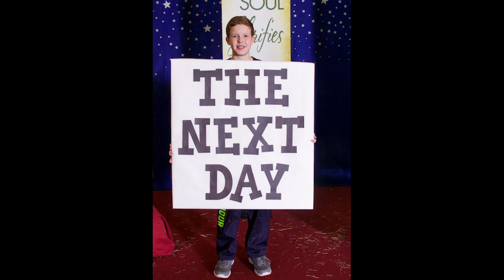Prestoncrest 2013 Christmas Bethlehem Dreams Trailer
Come see the 2013 Prestoncrest Church of Christ Children's program, Sunday, Dec. 15, 2013 at 6 p.m.